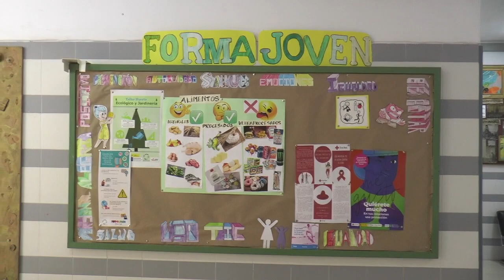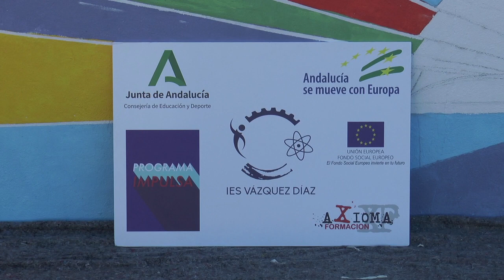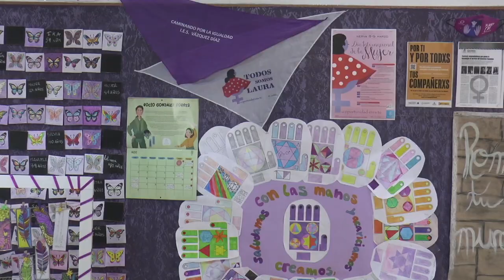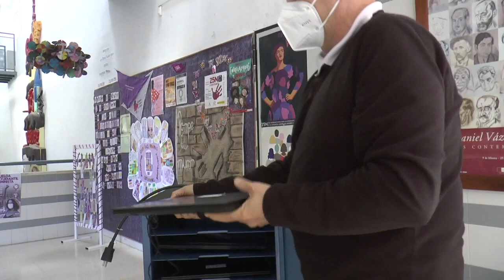El IMPULSA2 en el IES Vázquez Díaz de Nerva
Este vídeo trata de: El IMPULSA2 en el IES Vázquez Díaz de Nerva.